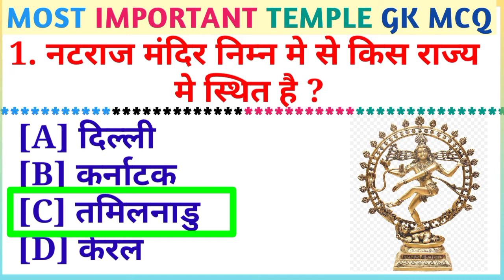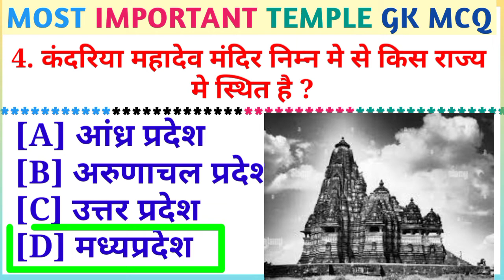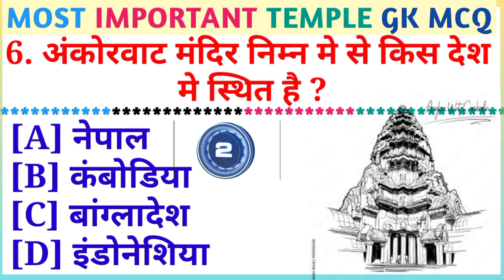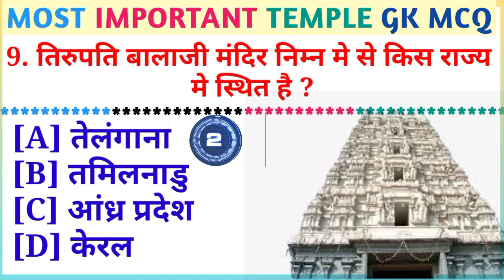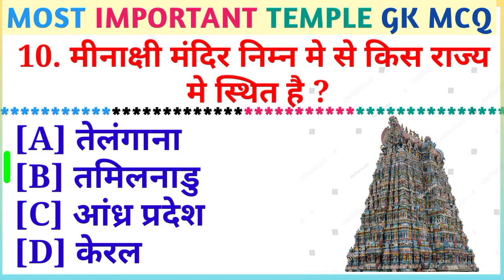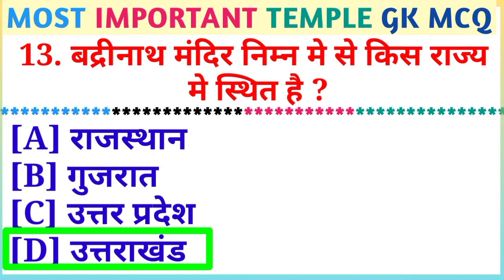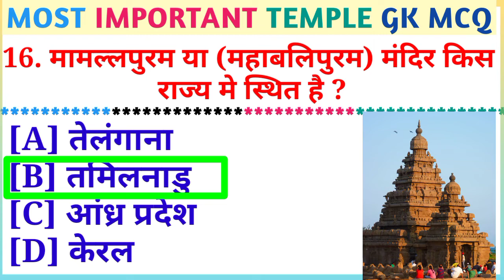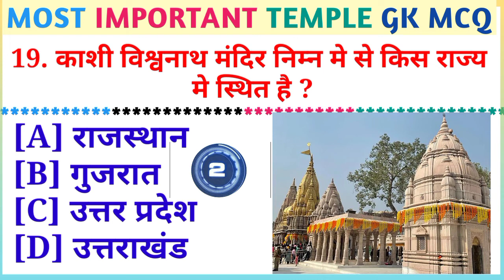भारत के प्रमुख मंदिर | Bharat Ke Pramukh Mandir | Famous Temples in India | Art and Culture Gk Trick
study with entertainment
mandir
मंदिर
मंदिर gk
mandir gk
mandir MCQ
mandir quiz
gk
भारत के मंदिर
दक्षिण भारत के प्रमुख मंदिर
भारत के प्रमुख मंदिर और उनके संस्थापक
भारत के प्रमुख मंदिर और उनके संस्थापक gk
भारत के प्रसिद्ध मंदिर
भारत के सबसे अमीर मंदिर
भारत के मंदिर टॉप 100 प्रश्न
भारत के 10 सबसे अमीर मंदिर
भारत के प्रमुख मंदिर pdf
भारत के प्रमुख मंदिर
प्रमुख मंदिर
भारत के प्रमुख मंदिर कौन कौन से हैं
भारत के प्रमुख मंदिर और उनके स्थान
भारत के प्रमुख मंदिरों की सूची
भारत के प्रमुख मंदिर से संबंधित सभी प्रश्न
bharat ke mandir
bharat ke pramukh mandir
bharat k pramukh mandir
bharat ke mandir trick
bharat ke pramukh mandir mcq
bharat ke mandir gk
pramukh mandir
bharat ke sabhi mandir
bharat ke mandir question
mandir bharat ke
bharat ke mandir tricks
bharat ke prasidh mandir
bharat ke pramukh mandir ke naam
mandir in india
mandir gk
bharat ke pramukh mandir aur unke nirmankarta
mandir ke naam
bharat ka mandir
pramukh mandir gk
bharat ka mandir dikhao
best temples in india
temples of india
top temples in india
famous temples
top 10 temples in india
famous temples in india static
famous temples in india static gk
famous temples in india gk tricks
best temples to visit in india
famous temple in india in english
india temples
indian temples
temples of india upsc
temples of india upsc 2024
temples in north india
shiva temples in india
india temples